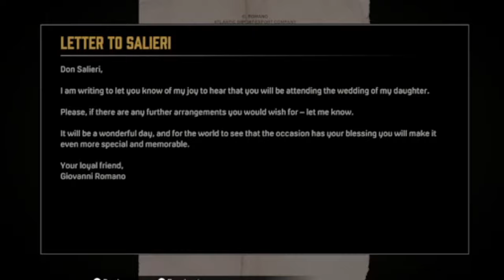I JOINED THE MAFIA MAFIA DEFINITIVE EDTION #1